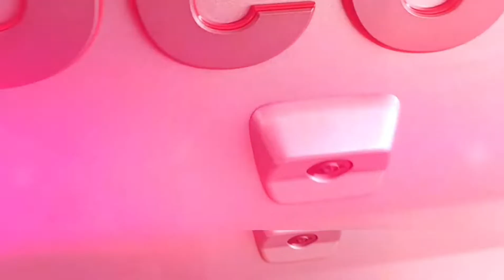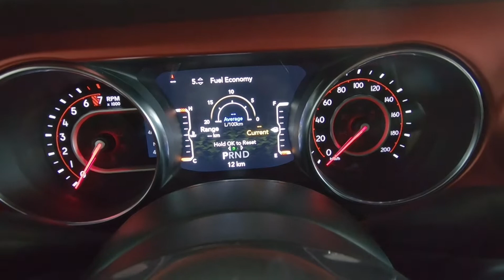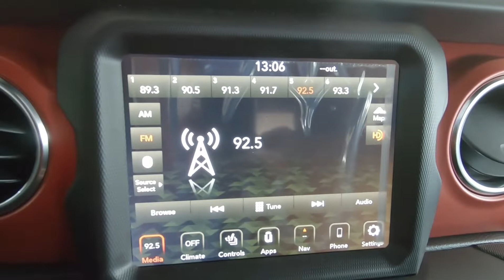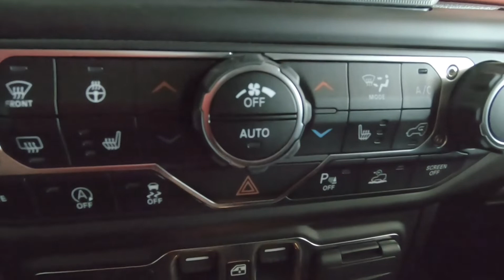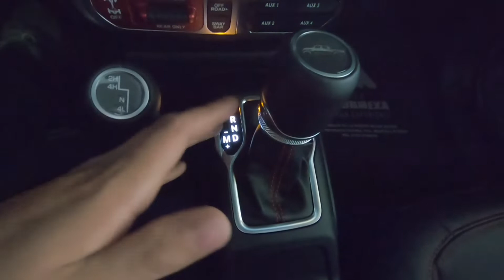Jeep Gladiator Rubicon 2021, El rey del Off-roat, Review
Dirección Motormexa Colima

Avenida, Carlos de La Madrid Béjar 900, El Tecolote, 28090 Colima, col

 telefono Asesor Marco: 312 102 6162